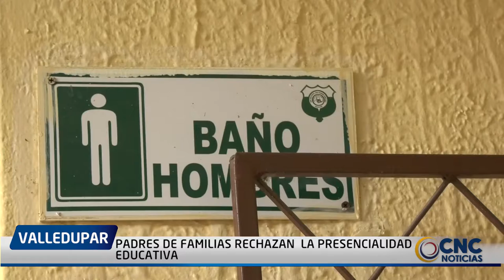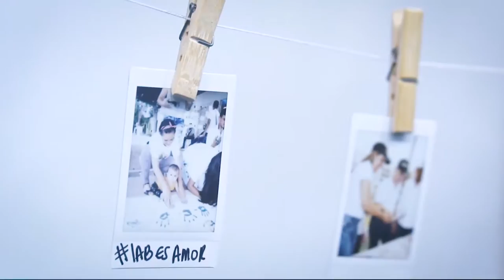PADRES DE FAMILIAS RECHAZAN LA PRESENCIALIDAD EDUCATIVA